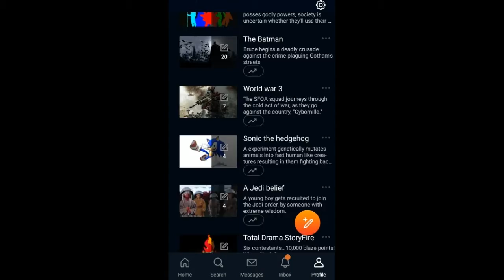I made a Resident Evil fan story! (Out Now)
Season 7